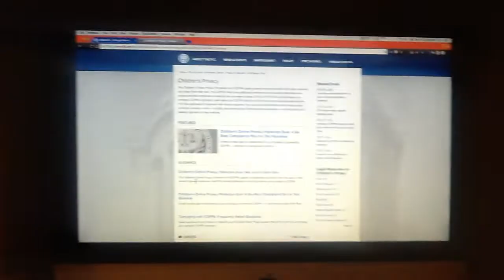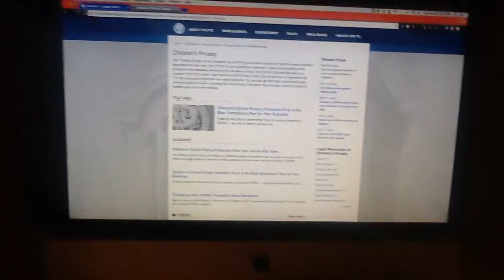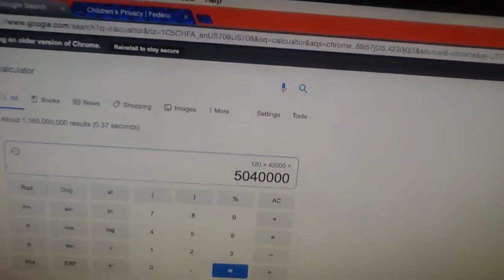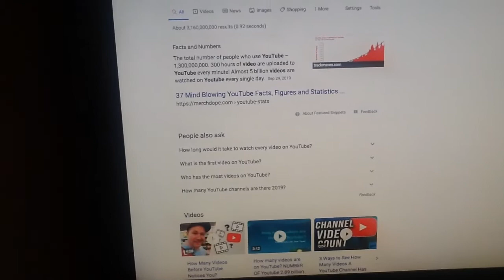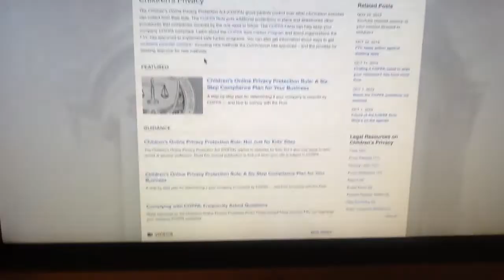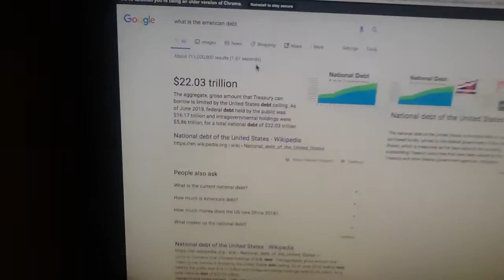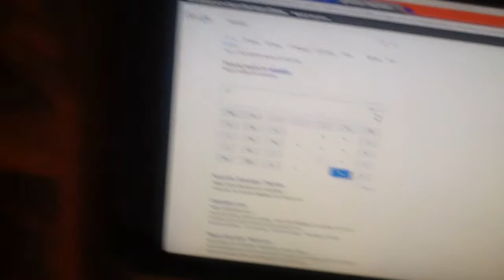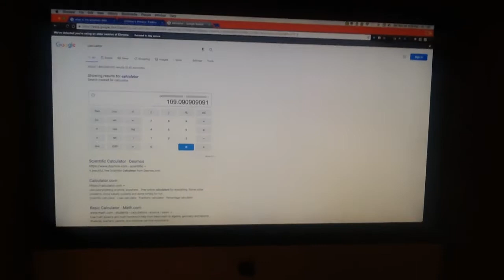How stupid is COPPA? (18 quadrillion dollar fine!?) this could start a war.